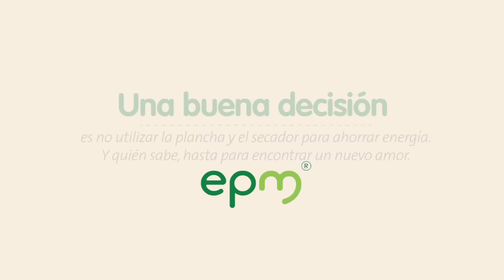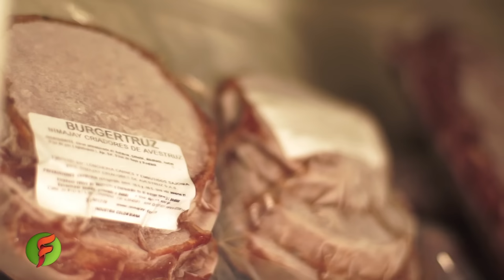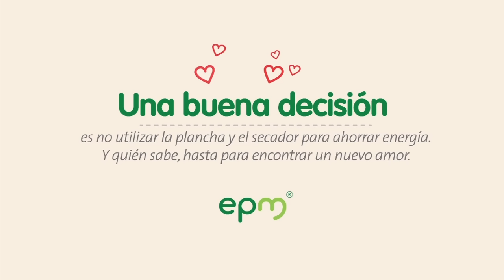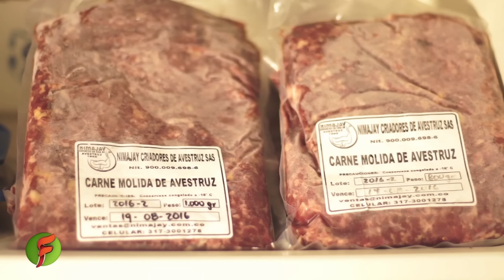Avestruz : crianza y subproductos